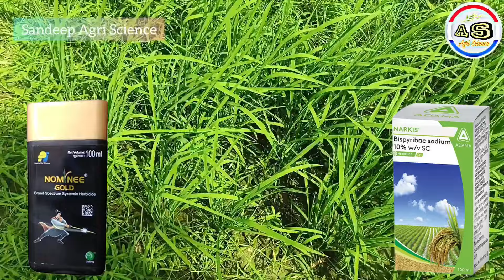धान में चौड़ी पत्ती बाले खरपतवारों की दवा। धान में घास की दवा।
मैं संदीप सिंह.

आपका स्वागत करता हूँ। आपके अपने YouTube चैंनल ( Sandeep Agri Science) पर।

आज मैं आपको इस वीडियो में मैने धान में चौड़ी पत्ती बाले खरपतवारों को खत्म करने की दवा के बारे में बताया है।

मैं आपको तरह तरह के कीटनाशक दवाओं और खाद बीज के बारे में बताता रहूंगा और आपको agricuture से related वीडियो मिलते रहेंगे।